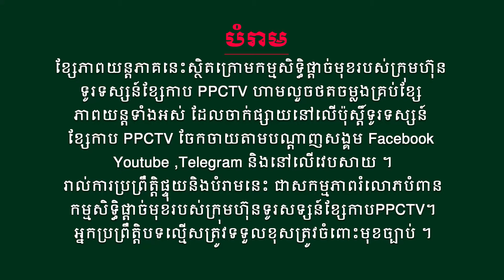រឿង៖ ទេពប្រយុទ្ធ លំពែងមេឃា ភាគទី 34